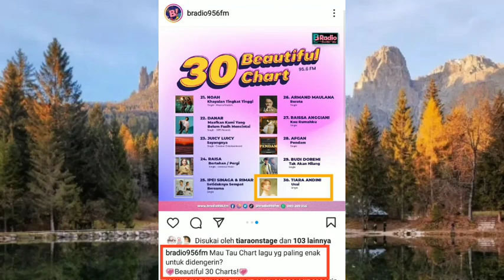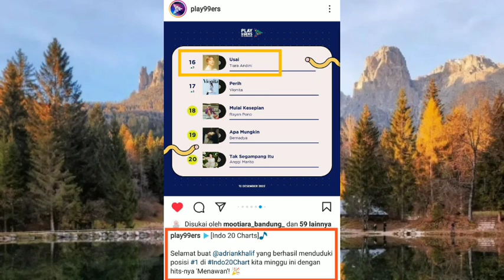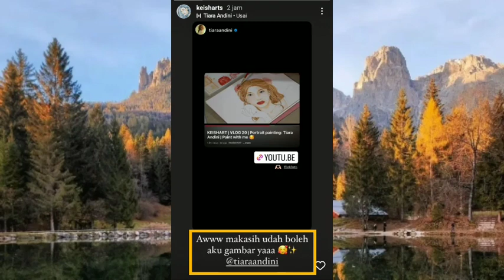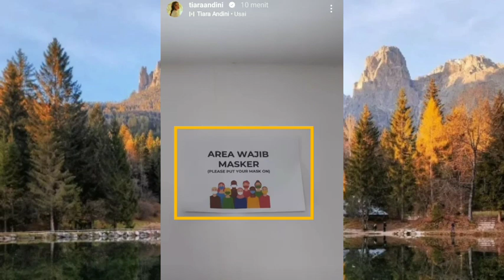Ada Update begini Tiara Andini si enggak pernah salah selalu Totalitas deh